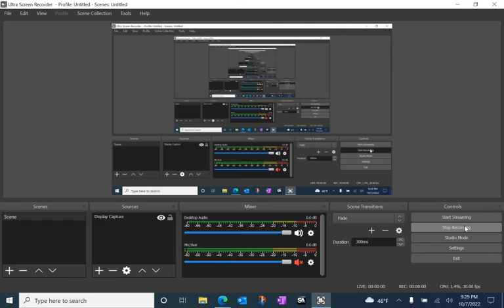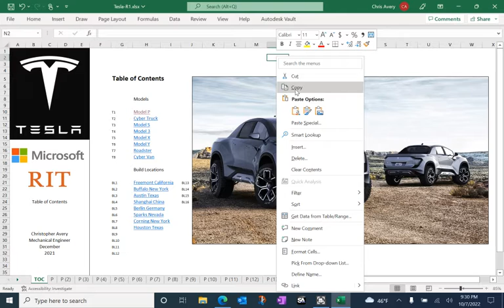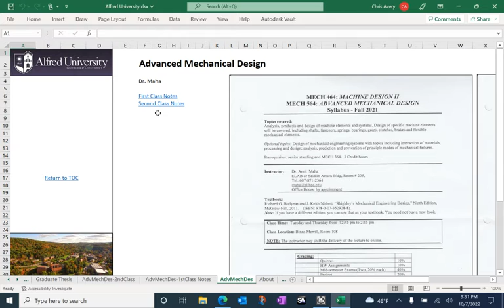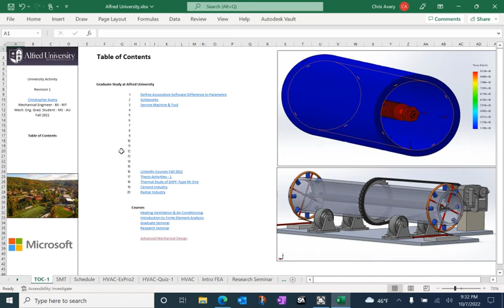10 7 22